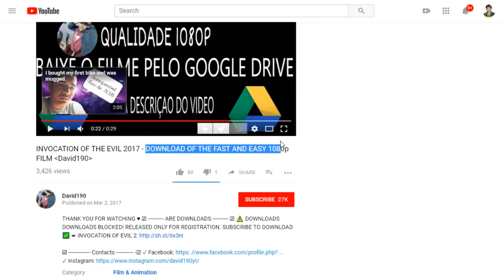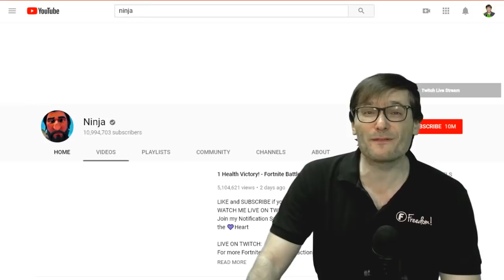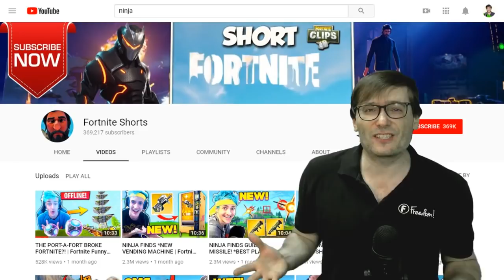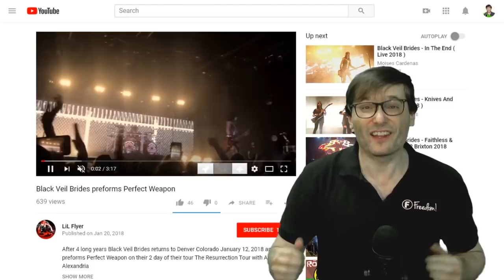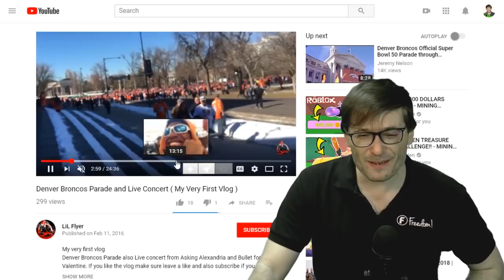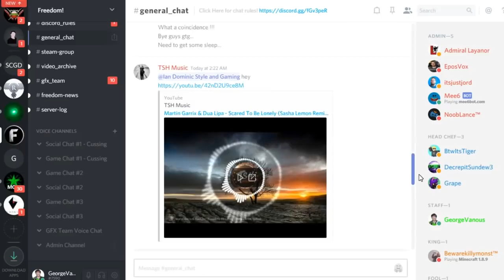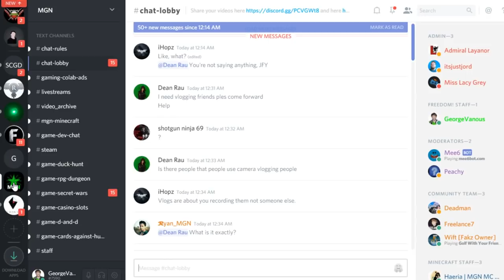★ KYC #3: Unlinking channels!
George shows more examples of good and bad actors. Keep your channel safe!

YouTube is focused on quality in 2018 and is terminating many channels that do not follow the rules. KYC: Know Your Channel is a video series by George Vanous, CEO and founder of Freedom!, that teaches you by example how to keep your channel safe.

▼ KYC channels shown in this video

0:25 - David190

Issue: Links to a full 2-hour Hollywood movie on Google Drive in the video description of this video

2:04 - Fortnite Shorts

3:29 - The GAMES

4:30 - LiL Flyer

5:52 - Enduro 24

Issue: Graphic and violent motorcycle accidents that are not appropriate for an all-ages audience

0:00 - Poetry in Motion - download ➜
2:04 - Elven Cliffs - download ➜
3:29 - Tear it Down - download ➜
4:30 - Ave Libertas - download ➜
6:24 - Daenerys Lullaby (Dreamers Waltz) - download ➜

▼ Heartbeat

▼ Freedom! links

Freedom! community

Freedom! support

Freedom! Twitter

Just choose "Freedom!" when signing in to get all this for free:

1. Music Factory is 100% safe to use because Freedom! owns all the music outright

2. Position Music and FiXT music, used in Call of Duty, NBA and Far Cry, is now for free to all Freedom! partners

4. AudioMicro 150,000+ catalog of music and sound effects licensed for free to all Freedom! partners for commercial purposes